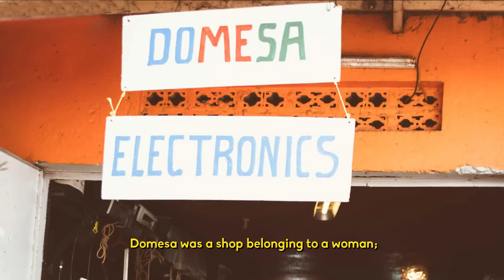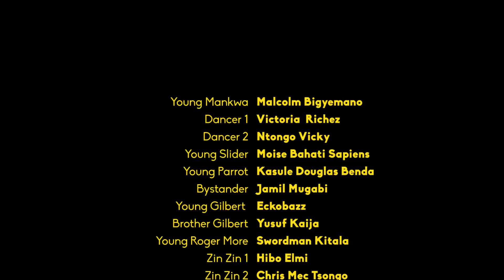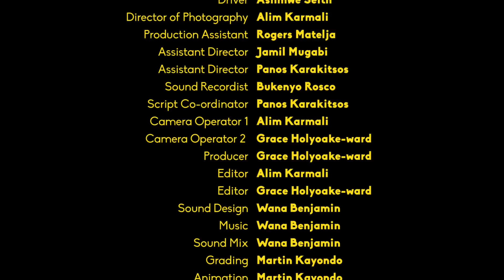Who The Hell Is Mr. Mankwa - Chapter 3 - MINI NINJA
In this 3rd and final chapter of Who The Hell Is Mr. Mankwa, we get a glimpse into the mysterious origins of Mr. Mankwa, from his days on the street, to his life of crime, and the beginning of his musical journey...